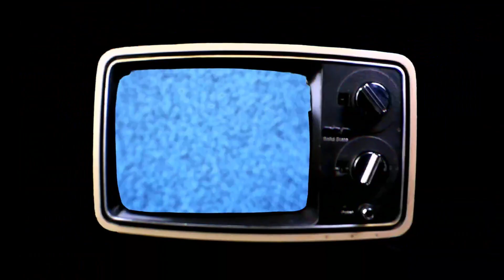DBD - KYF - Chemical Trap is so fun XD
Featuring: @NickyWrex @TwistlessTTV @IppySkippy_ & @ZachOnly_

THE VIEorDIE SHOW
LIVE via TWITCH,
Mon-Thurs starting at 3PM CST!